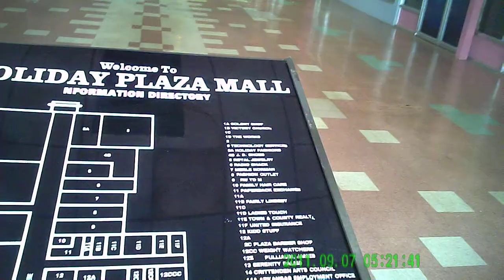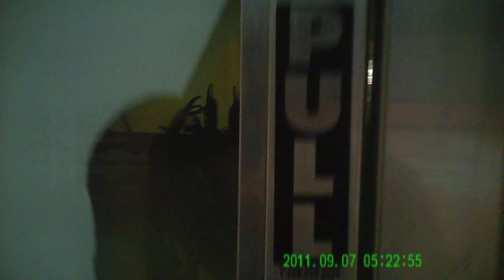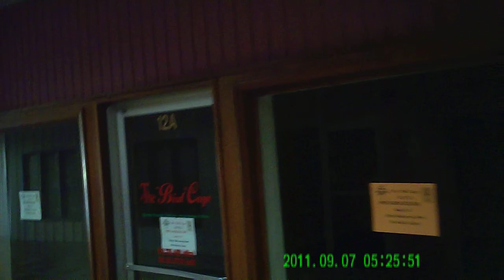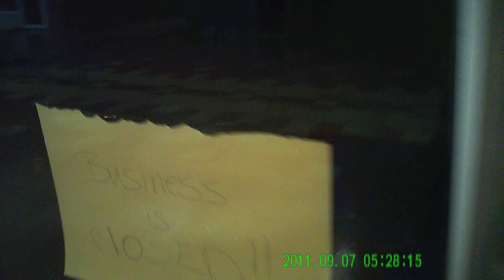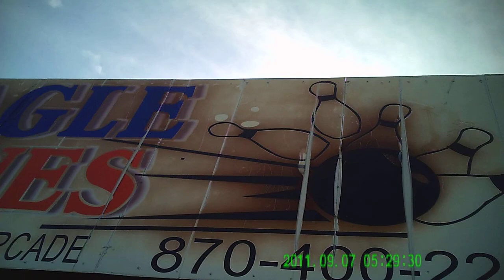Walking Through an Abandoned Shopping Mall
WEST MEMPHIS, ARKANSAS - The now-defunct Holiday Plaza Mall, located on State Highway 77 (Missouri Street) and Interstates 40 and 55.